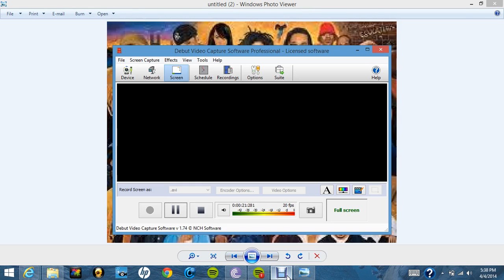hip hop lives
hip hop is life